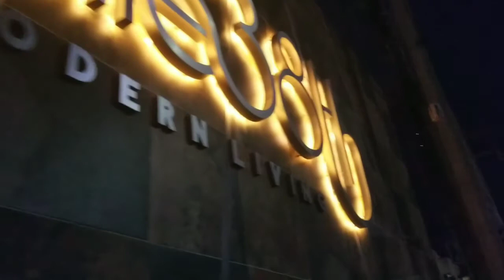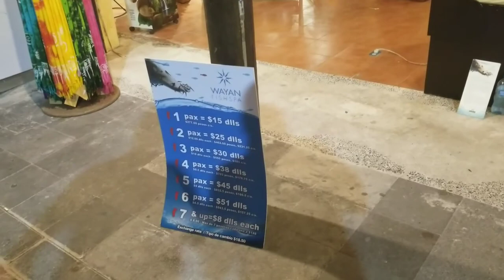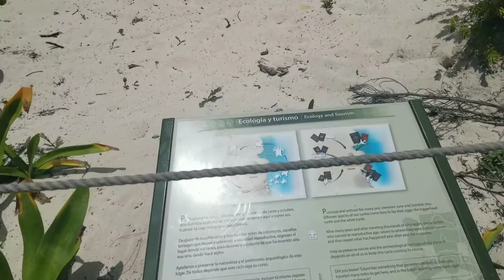Playa del Carmen Trip